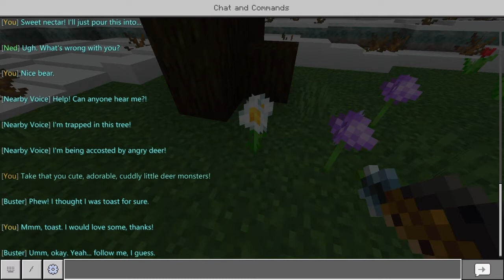Spring-a-Majig. Tool from a Dream - Episode 1